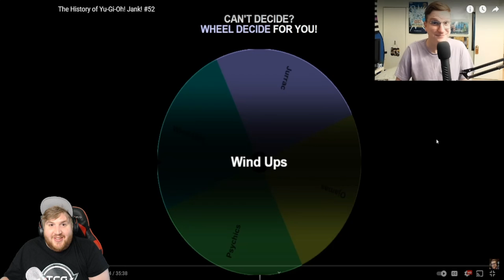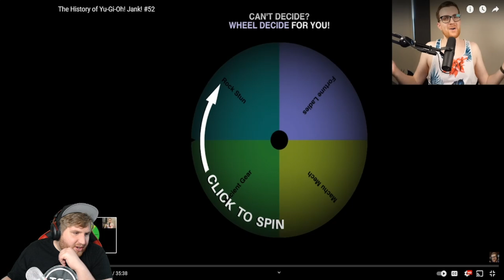Cimo and MBT Finally Acknowledge Me. Reaction to History of Jank 52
Reacting to Cimo and MBT Playing My 2011 Yu-Gi-Oh Decks

to access our format libraries and information.